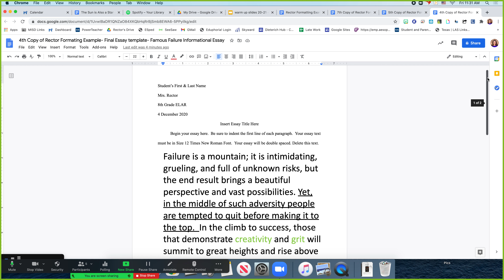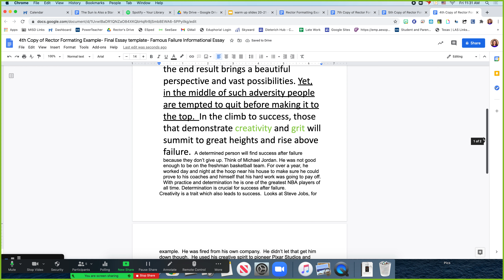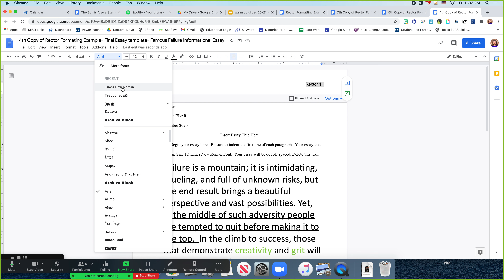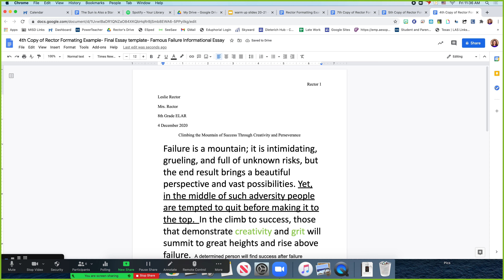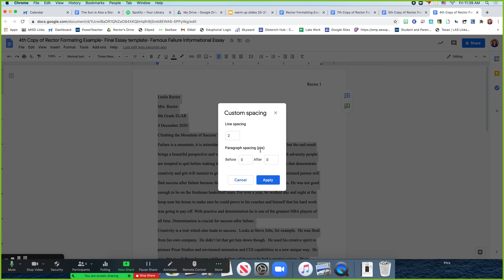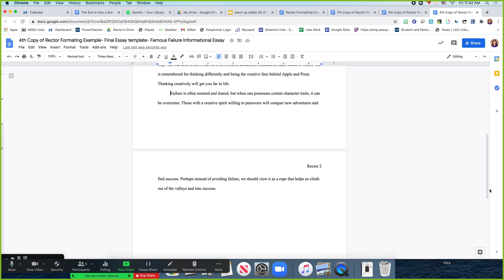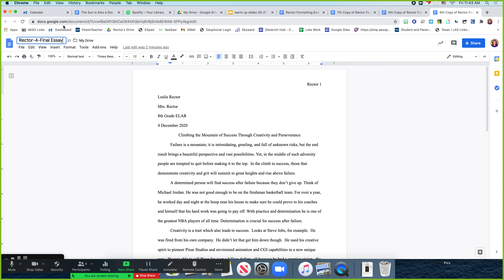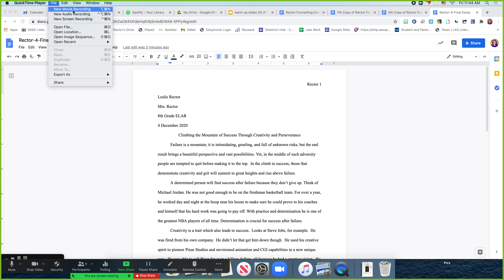How to Format Your Essay